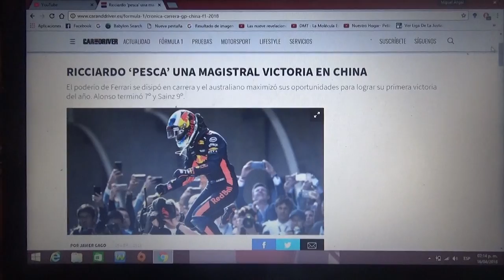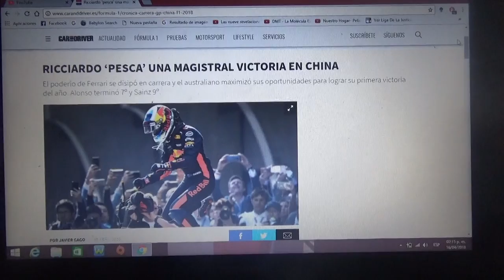Resumen GP de China 2018 de F1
Un breve resumen del Gp de China de la Temporada 2018 de F1 en la que el ganador fue el piloto de Red Bull Racing Daniel Ricciardo seguido del fines de Mercedes Valtteri Bottas y del también finlandes Kimi Raikkonen de Ferrari 2° y 3° respectivamente